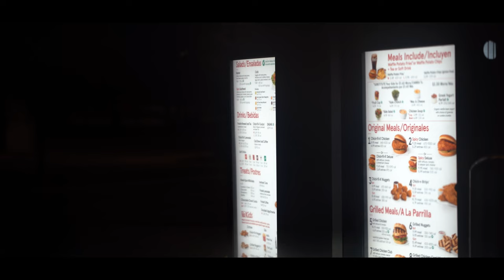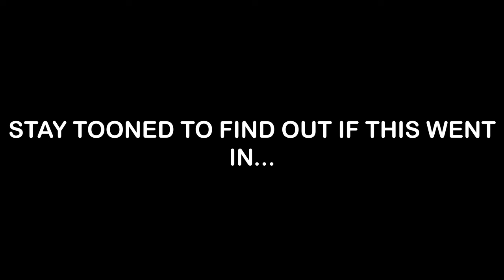Playing Tiger Wood's Private Country Club!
AJP Vlogs 021

Today I traveled to play one of the most prestigious and exclusive private country clubs in all of south Texas! This golf course is in my top 3 for favorite golf courses of all time. The architecture and beautiful design  by Tiger left me speechless!